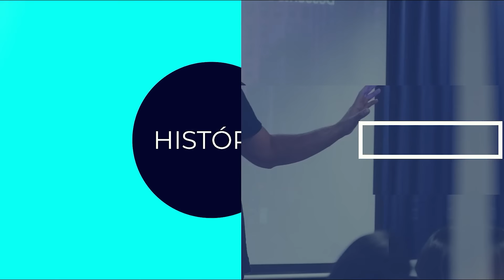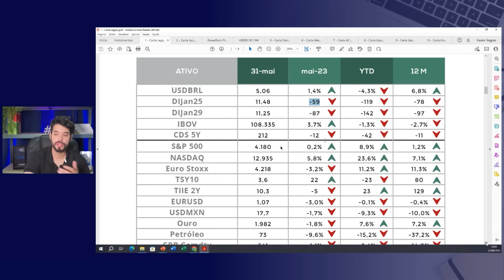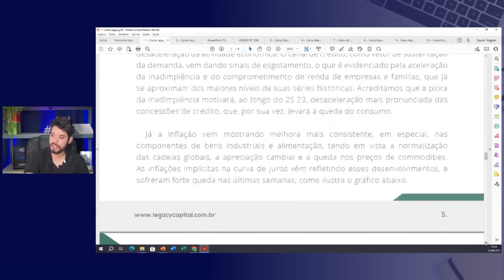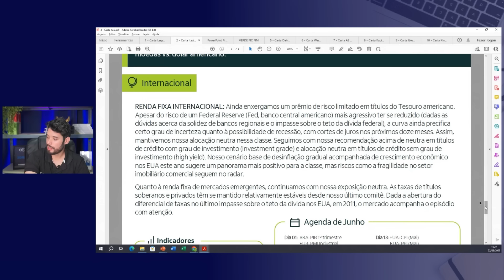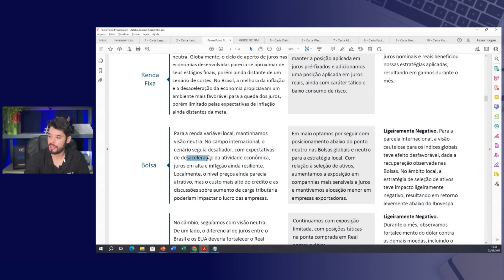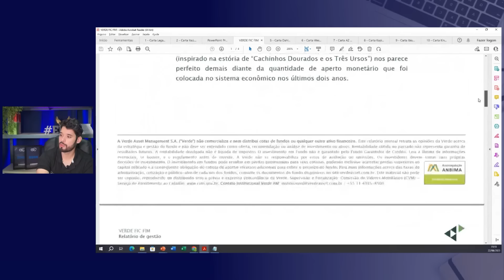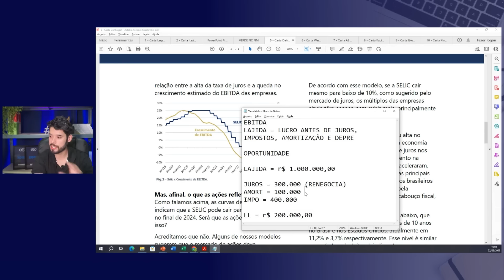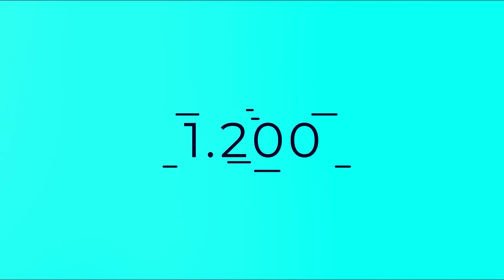Análise de 10 cartas de gestores - Maratona do Especialista na prática #04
Quais cartas serão analisadas?
Legacy, Itaú, Santander, Verde, ahlia, Western, AZ Quest, Kapitalo, Ibiuna, Kinea

Se você atua ou quer atuar como especialista ou assessor em investimentos, essa maratona é para você!

E por que maratona?
Pois serão 42 horas de conteúdo pesadíssimo e na prática para você ser ainda mais expert em investimentos!!

Como ter acesso ao certificado?

Ao decorrer de cada Live será disponibilizado uma letra que, ao final dos 21 dias formará a chave de inscrição para o acesso ao certificado.
Na última Live, iremos informar onde você colocará essa senha, e assim, conseguirá o seu acesso!

Boa Maratona!